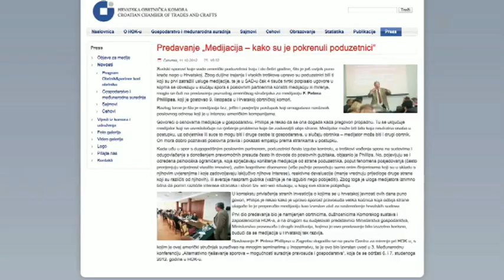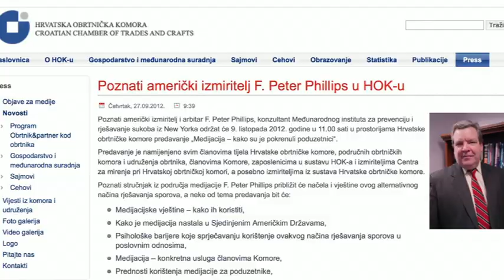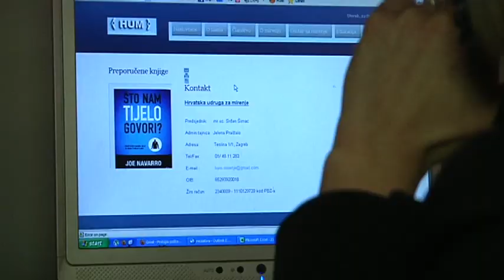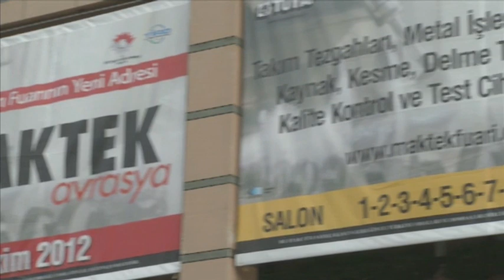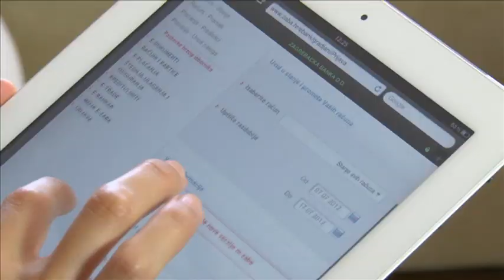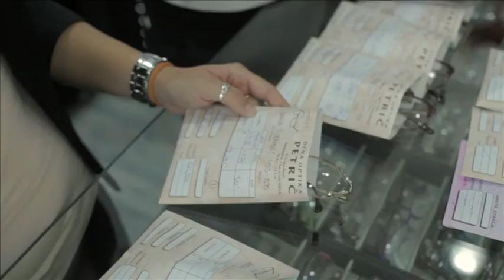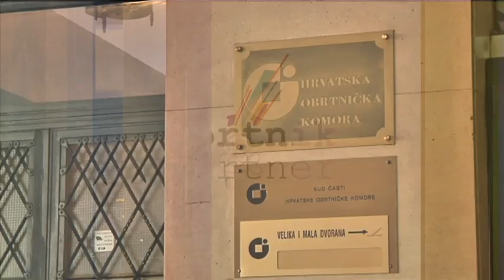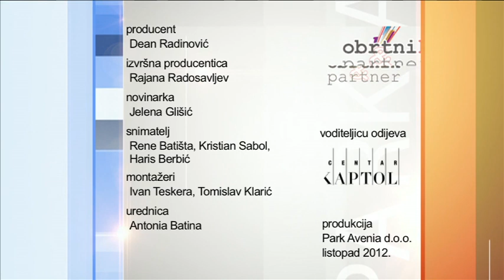Obrtnik i partner - 20.10.2012.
TV emisija "Obrtnik i partner", svake subote na HTV 2, donosi aktualne teme o obrtništvu, kao i ponudu partnera programa Obrtnik i Partner.

Prilozi:

- Što je to medijacija i zašto je njezina primjena bitna za ugled određene kompanije 1:42
- Obrt "Stil gips" - kako je jednostavnom intervencijom u materijal s kojim radi ovaj riječki osigurao prepoznatljivost? 8:12
- Turski veleposlanik u Hrvatskoj otkriva sve prednosti suradnje hrvatskih i turskih obrtnika i malih i srednjih poduzetnika 11:01
- Lima d.o.o. (vl. V. Furjanić) 11:12
- Optika Petrić - poznata riječka optika koja neprekidnim ulaganjima osigurava svoju konkurentnost 17:40
- Obrt za eko igračke - Kako nastaje ekološka igračka? Damir Adamović 21:01
- aktualnosti iz obrtničkog svijeta 23:49